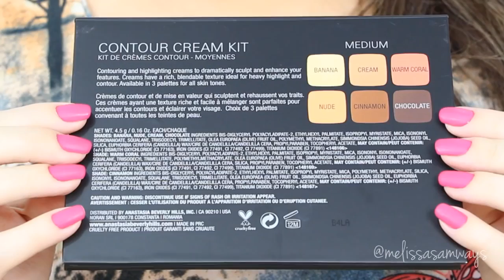♡ Contour and Highlight PRO Make Up Tutorial ♡ English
♡ Contour and Highlight PRO   Make Up Tutorial